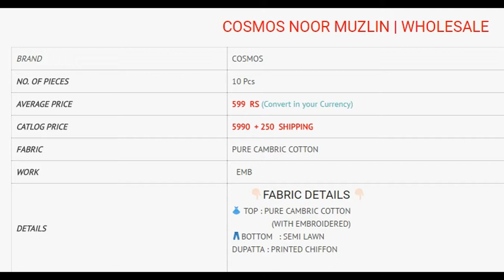COSMOS MUZLIN COTTON LAWN EMBROIDERED WHOLESALE RATE CALL OR WHATSAPP +91 8828391569